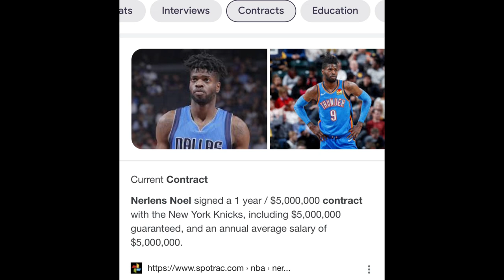Nerlens Noel Is The Knicks Unsung Hero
Shoutout to Momma said don’t trust for the video suggestion!
Thank you to everyone that is a member this channel wouldn’t be possible without you guys for you guys to go above and beyond for the channel I really appreciate it!
Thoughts on the video?!
Let’s go Knicks!